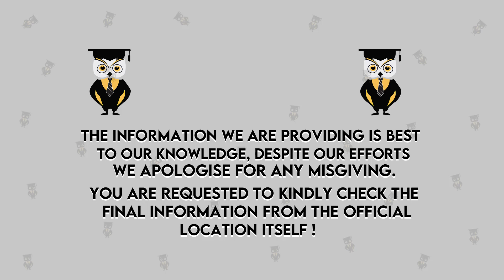What B Tech Colleges & Branches Target For Civil Service | Civil Service Exam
Hello Everyone,
Welcome To  Student Khabri,
In This Video We will tell you What B Tech Colleges And Branches target For Civil Service